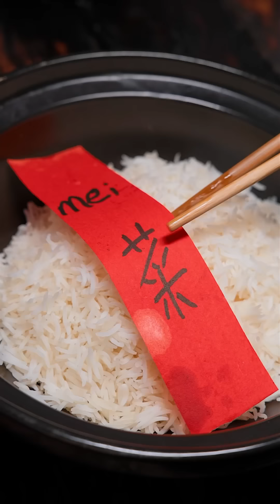Today is full of Big snail | TikTok Video|Eating Spicy Food and Funny Pranks|Funny Mukbang